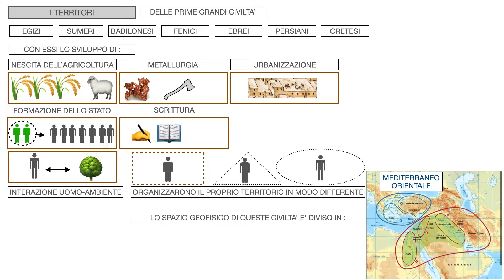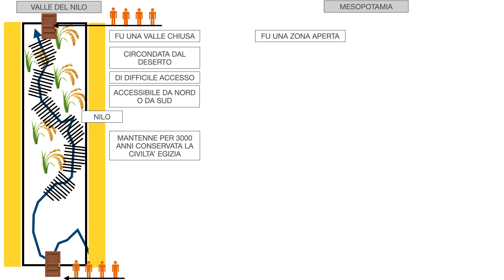7 LO SPAZIO DELLE PRIME GRANDI CIVITA'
FONTE: Metropolis. Con e-book. Con espansione online. Vol. 1
Franco Amerini, Emilio Zanette, 2017, Scolastiche Bruno Mondadori